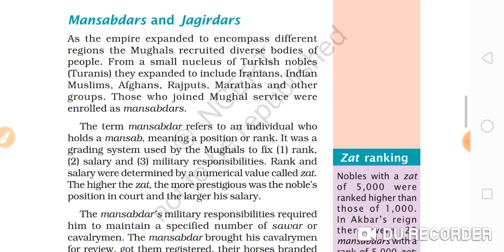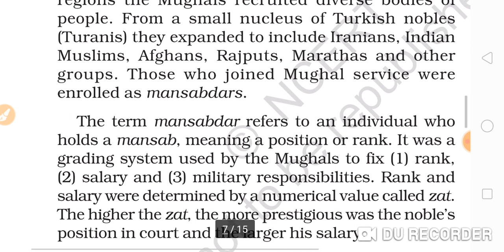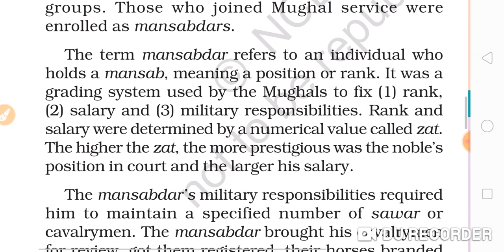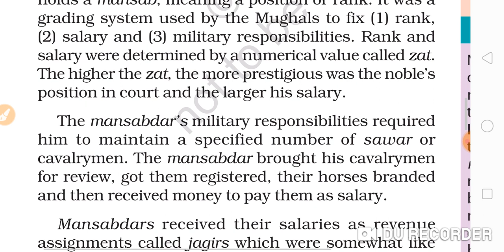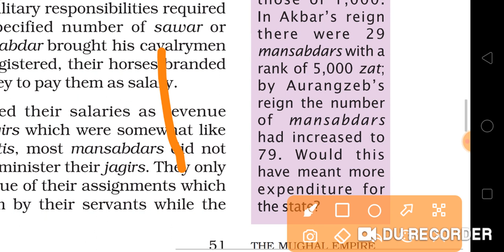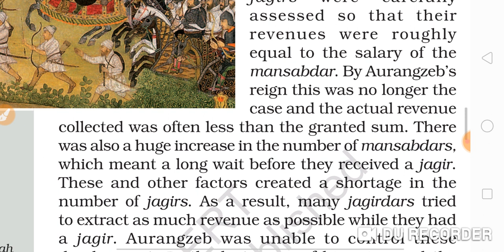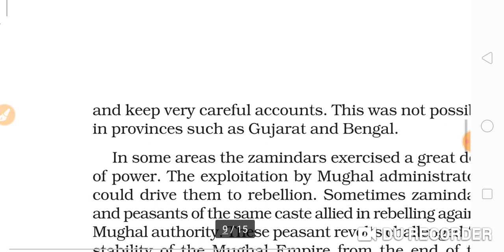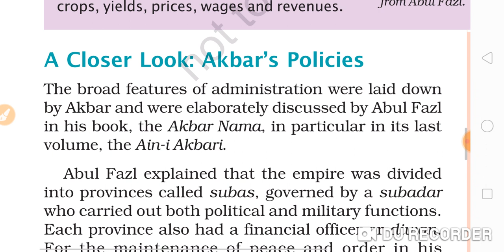class 7| mughal dynasty| part 4